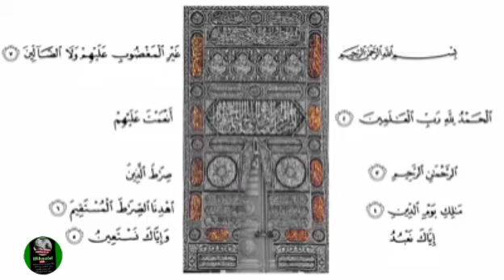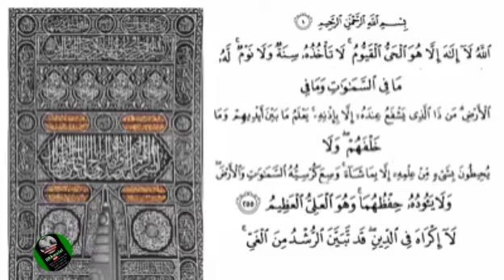غلاف کعبہ کسوا کے راز دروازے پہ کونسی آیات ہیں۔ Secrets of the drape of Kaaba Kiswa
Kiswah ( kiswat al-ka’bah) is the cloth that covers the Kaaba in Mecca, Saudi Arabia.The holy Kaaba is covered with new kiswa (cover) every year on the 10th Dhu Al Hijjah, which coincides with Haj. It was a custom started by the Prophet Ismail (Pubh) 4000 years before the origin of Islam.The term kiswah is Arabic for
 ‘pall’, the cloth draped over a casket.
According to Dr. Mohammed Bajouda, the manger of the Kiswah factory the Kiswah consists of 47 reels of cloth, each of which are 14 meters [46 feet] in length and 95 centimeters [3 feet] wide.

On the top third of the cloth, there is the Kiswa belt which is 95 centimeters wide and 45 meters long.

It consists of 16 pieces and surrounds the Kiswa from all sides.

The belt is embroidered with protruding designs that are enameled with silver threads covered with gold. The material is made up of silk and a gold embroidered band is sewn about three fourth the distance from the bottom.

The part covering the door, which stands 2.13 mts above the ground on the north-east side wall, is covered separately with richly embroidered Quranic verses, leaving an opening for the black stone
CALLIGRAPHY:- Quranic verses are written on it in Ath-Thuluth style of Arabic calligraphy.

The Kiswa is made of pure natural silk dyed in black. On this silk are engraved the phrases:

” 0′ Allah, There is no God but Allah, Muhammad is the Messenger of Allah. The Most Loving, the Bene- factor. Glory be to Allah and Praise be to Allah and Glory is to Allah the Great”.

2)Under the belt, at each corner of the Ka’aba, Surah of Ikhlas (Purity of Faith) is written inside a circle surrounded by a square shape of Islamic embellishment

3)At the same height, also under the belt, there are six verses of the Holy Quran. Each of these verses is written in a separate frame.

4)On the areas separating these frames there is a shape of a lamp on which either of the following Phrases is written:”O’ you The Alive The Self Subsisting”. “The Most Gracious, the Most Merciful”, or “Praise be to Allah”. All that is written under the belt is in Ath- Thuluth style of handwriting, embroidered in protruding designs and interwoven with silver threads covered with gold.